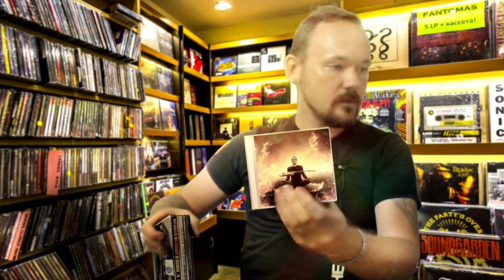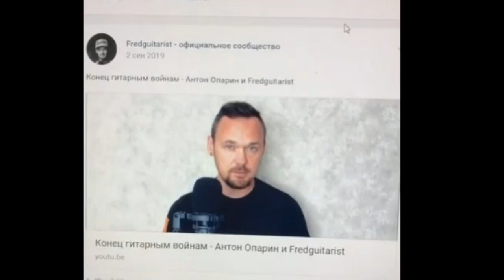ИЗВИНЕНИЯ FREDGUITARIST - ИСКРЕННЕЕ РАСКАЯНИЕ ИЛИ ПОПЫТКА ВСЕХ Н****ТЬ?